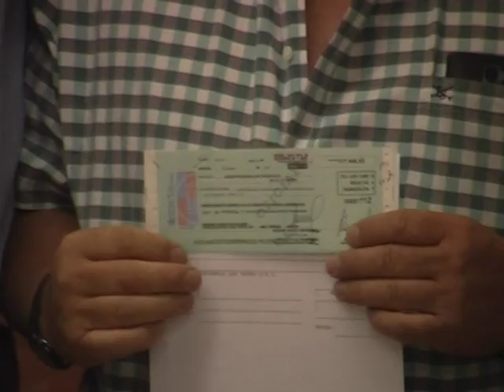CUMPLIENDO EN TIEMPO Y FORMA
Cuando las promesas de campaña se cumplen, todos son beneficiarios, gobierno y ciudadanía.
En esta ocasión, fueron los productores agrícologanaderos quienes se beneficiaron con el cobro de viejas deudas estatales.